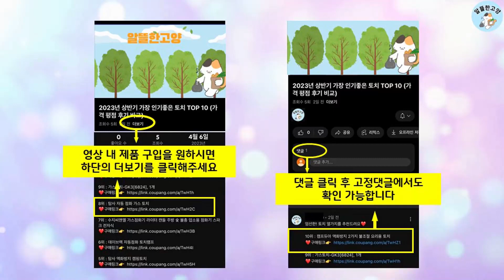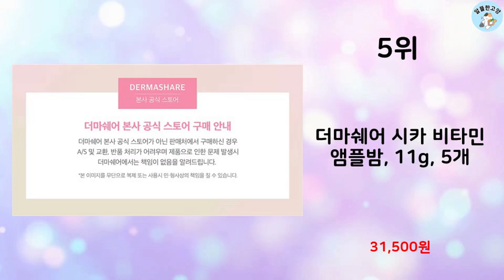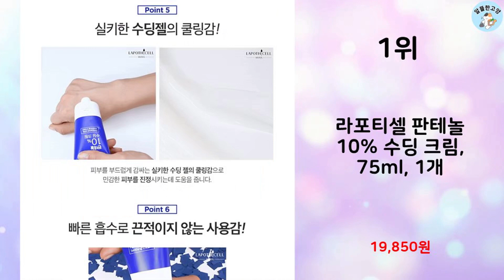2024년 상반기 판매순위 라로슈포제시카플라스트밤b5 BEST 10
알뜰한 고양에서 2024년 상반기 인기 라로슈포제시카플라스트밤b5 TOP 10을 소개해드립니다.

10위 : 라로슈포제 시카플라스트 밤 B5+

9위 : 라로슈포제 NEW 시카플라스트 밤 B5+ 크림

8위 : 아벤느 시칼파트 SOS 리페어 크림 40ml + 5ml, 1세트

7위 : 닥터지 레드 블레미쉬 시카 수딩 크림 듀오 기획세트, 50ml,

6위 : 라로슈포제 시카플라스트 밤 B5+

5위 : 더마쉐어 시카 비타민 앰플밤, 11g, 5개

4위 : 라로슈포제 시카플라스트 밤 B5+

3위 : 아벤느 시칼파트 SOS 리페어 크림 100ml + 오떼르말 미스

2위 : 라로슈포제 NEW 시카플라스트밤 B5+ 100ml x 2p +

1위 : 라포티셀 판테놀 10% 수딩 크림, 75ml, 1개

 감사합니다